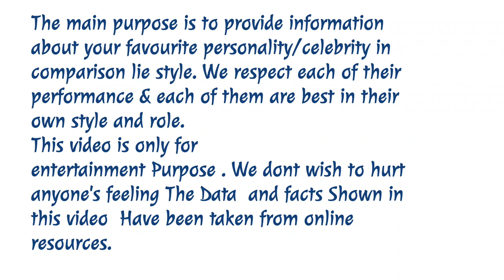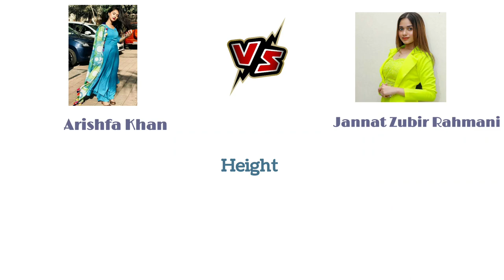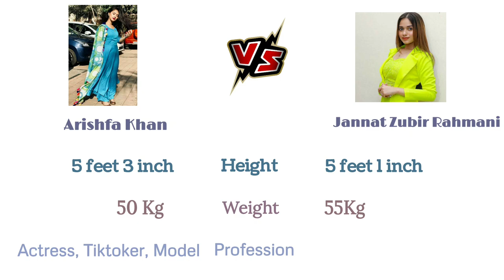JANNAT ZUBIR VS ARISHFA KHAN Comparison 2021 | Comparision World |TV Shows |Awards |Salary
★MUSIC DISCLIMER★

◆VIDEO DISCLIMER◆

■LICENCES■